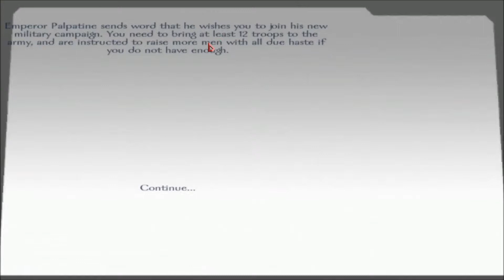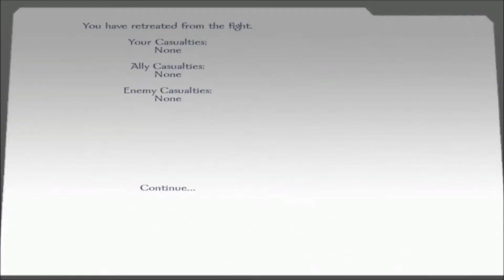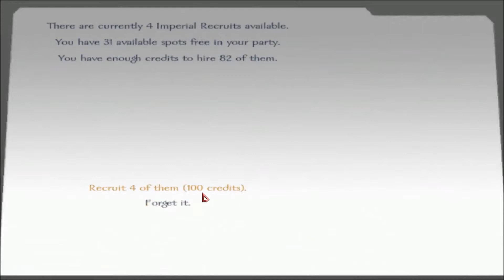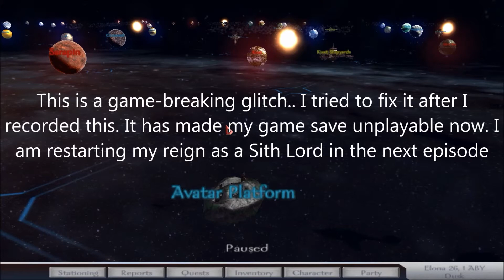Star Wars Conquest Ep.12 - Game Breaking Glitch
In Star Wars Conquest, there's a man named Johnny Deganis, he is one for the Dark Side. He isn't the nicest person in the world and he wants to take down The Republic, Empire, and the Hutt Cartell.
He will be the best Emperor yet.
Welcome to the Description!
HDPVR Rocket, 1080p and 720p!

All feedback appreciated, but please don't hate.
If you leave really bad hate comments, you WILL most likely get blocked!